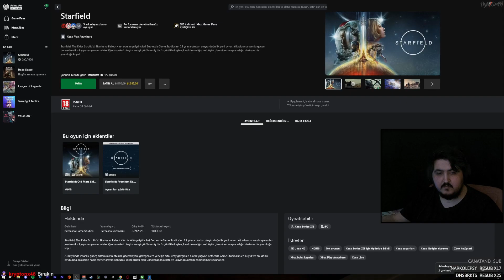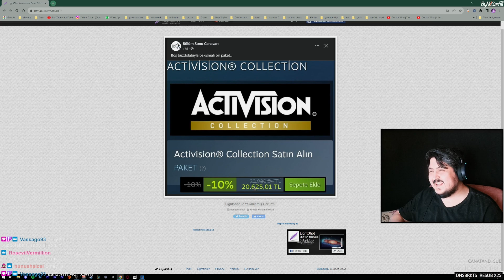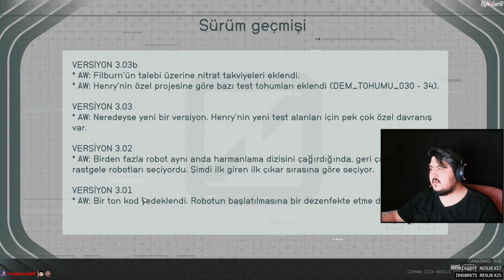Evrende kaybolduk.. Starfield / 28.Bölüm